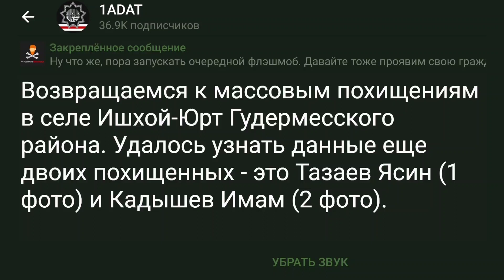Возвращаемся к массовым похищениям в селе Ишхой-Юрт Гудермесского района.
Возвращаемся к массовым похищениям в селе Ишхой-Юрт Гудермесского района. Удалось узнать данные еще двоих похищенных - это Тазаев Ясин (1 фото) и Кадышев Имам (2 фото).

Также располагаем достоверной информацией, что среди похищенных есть несколько представителей фамилий Ахъядовых, Магомадовых и Умаров. Их полные данные еще устанавливаются. Благодарим всех, кто присылает информацию, а также призываем родственников и знакомых похищенных не молчать.